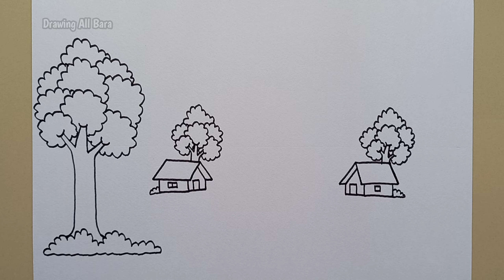Cara Menggambar Pemandangan Gunung | Mudah Untuk Pemula